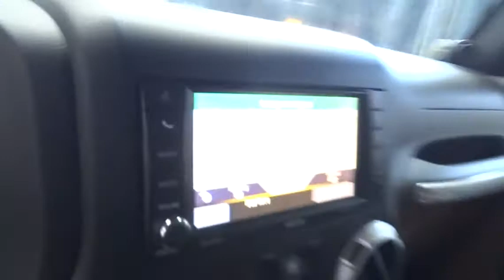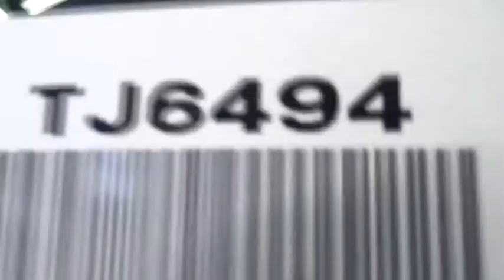2014 Jeep Wrangler Costa Mesa, Huntington Beach, Irvine, San Clemente, Anaheim, CA TJ6494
2014 Jeep Wrangler

ASTONISHINGLY AWESOME!!! EASILY THE NICEST SAHARA IN THE ENTIRE COUNTRY BY FAR!! LOW LOW LOW MILES AND FULLY FULLY FULLY LOADED TO THE MAXXXX! JEEP CERTIFIED, ONE OWNER & CLEAN CARFAX...GO AHEAD YOU OWE IT TO YOURSELF!!! Every option possible including ParkView(TM) Rear Back-up Camera, Alpine 9-Spkr w/All WeatherSubwoofer, Body Color 3-Piece Hard Top. Connectivity Group, Trailer Tow Group, 18 x 7.5 7-Spoke Polished Aluminum Wheels, 6.5 Touch Screen Display, Air Conditioning w/Auto Temperature Control, GPS Navigation, Hill Descent Control, and Leather Trimmed Bucket Seats. This is a 2014 Jeep Wrangler Sahara with only 2k miles...YES THAT IS CORRECT!!! This vehicle is Granite Crystal with Black/Dark Saddle Leather interior and is in FLAWLESS condition.Are you looking for an used vehicle that is in ridiculously incredible condition? Well, with this good-looking and fun 2014 Jeep Wrangler, you are going to get it.. This superb Wrangler will always bring a smile to your face...just a true pleasure to drive. It is nicely equipped with features such as Connectivity Group, Trailer Tow Group, 18 x 7.5 7-Spoke Polished Aluminum Wheels, 6.5 Touch Screen Display, Air Conditioning w/Auto Temperature Control, Alpine 9-Spkr w/All WeatherSubwoofer, Body Color 3-Piece Hard Top, GPS Navigation, Hill Descent Control, and Leather Trimmed Bucket Seats.We choose to take the stress out of the purchasing process. We work with third party sites to determine what is a fair price for our customers to ensure you will be happy with your buying experience. At Orange Coast Auto Group, we select only the best pre-owned vehicles to offer our customers. Our commitment to your peace of mind is our #1 priority. That's why each vehicle has a certified quality inspection, 3-month, 3000-mile Power-train Warranty on each car, our 72-hour/250 mile No Questions Asked return policy, free CarFax report, clean title guarantee and your first year oil changes are on us. Shop Easy, Drive Happy!